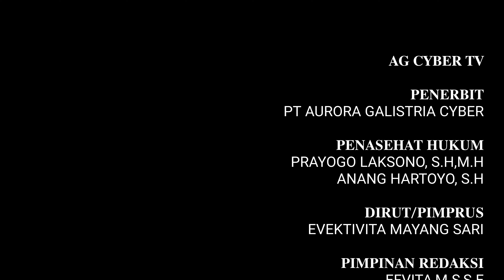Mobil Presiden Lintasi Jalan Penuh Lubang di Lampung